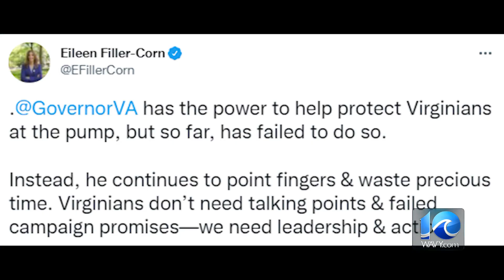Top Local Headlines | March 11, 2022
WAVY News 10's Stephanie Hudson has the latest headlines for March 11, 2022.